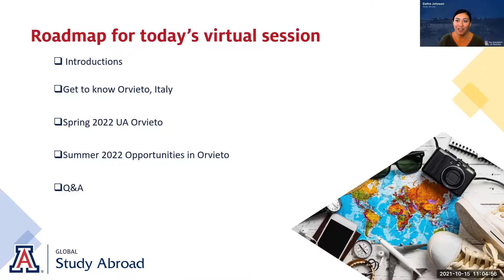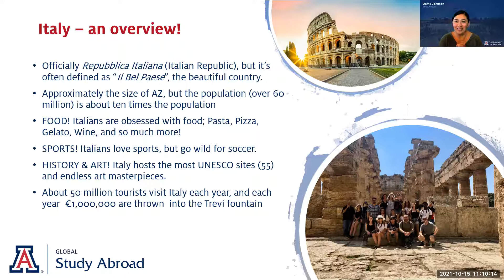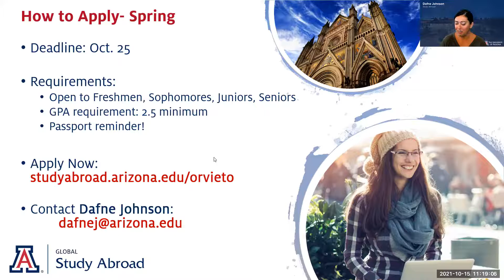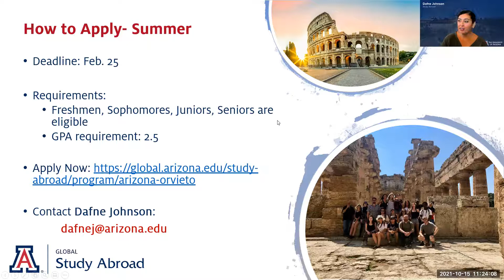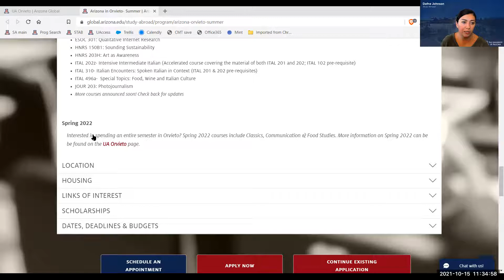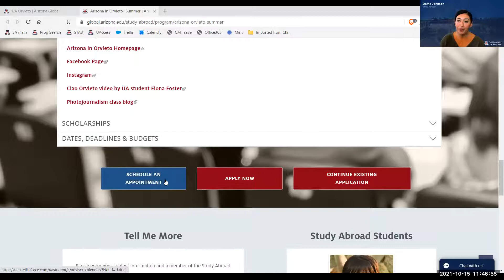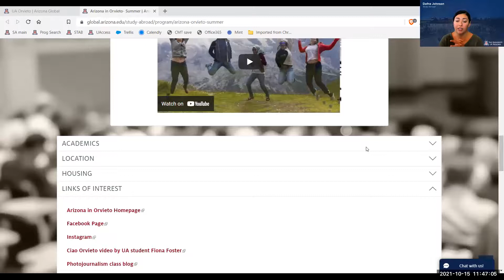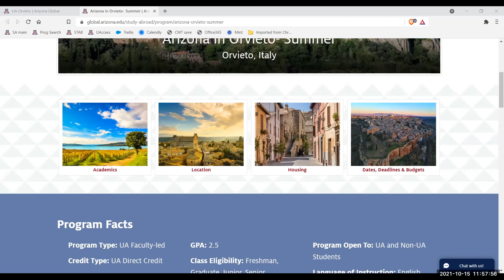Orvieto, Summer 2022 Information Session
This information session is from October 15, 2021 about studying abroad in Orvieto, Italy next Summer 2022.